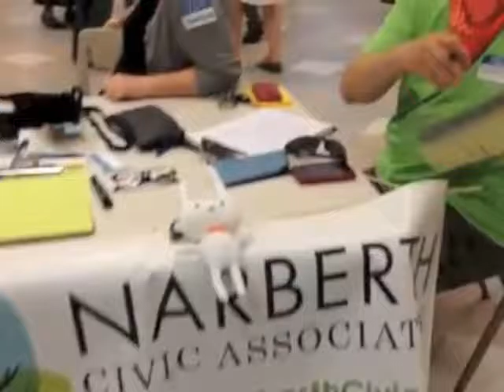Square Dance, Narberth 2015